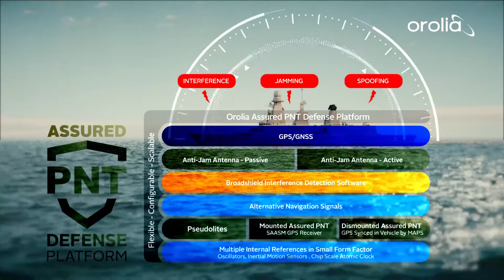Assured PNT for Naval Operations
Orolia’s  Orolia’s Assured PNT solutions provide secure, reliable PNT information and services for any naval mission, whether on the surface, in the air or underwater. In shallow or deep-water environments, Orolia’s comprehensive portfolio includes critical infrastructure support for naval command and control centers, essential GPS vulnerability testing and services, and wearable solutions that fit in the palm of a hand. solutions provide secure, reliable PNT information and services for any naval mission, whether on the surface, in the air or underwater. In shallow or deep-water environments, Orolia’s comprehensive portfolio includes critical infrastructure support for naval command and control centers, essential GPS vulnerability testing and services, and wearable solutions that fit in the palm of a hand.